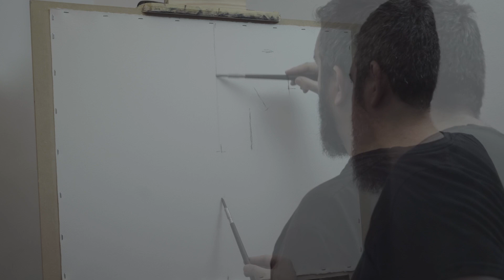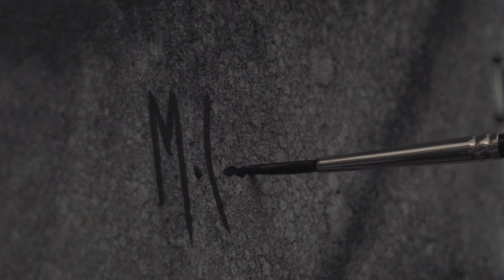Nitram presents "Peaceful Thoughts" by Marco Campos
Enjoy this new video of contemporary figurative painter Marco Campos using Nitram Fusain Aquarelle in his painting "Peaceful Thoughts".

Music: Chopin: Nocturne In E Flat Major, Op. 9 No. 2 by germanrecords